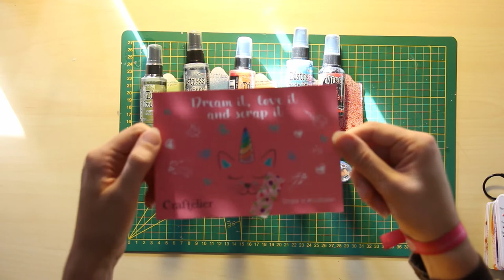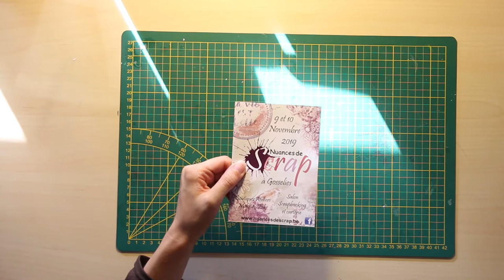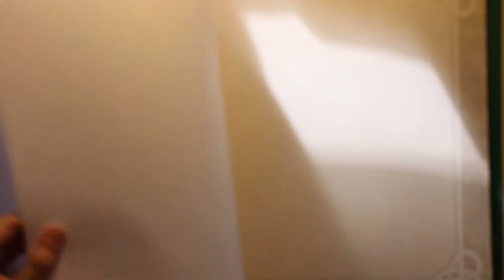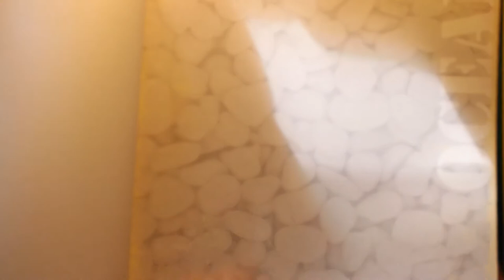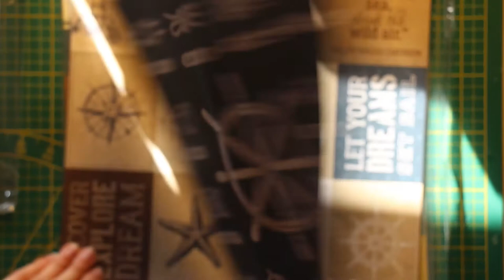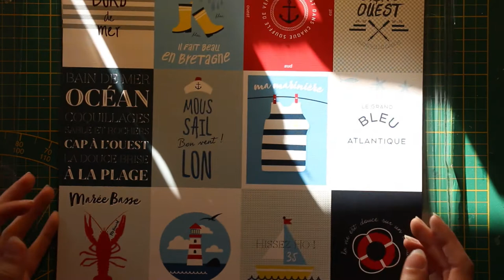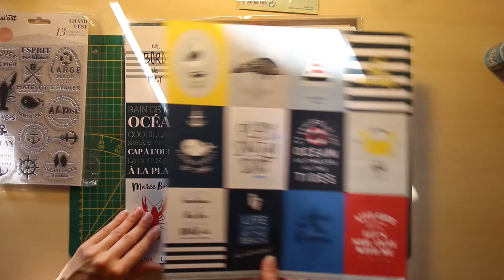Haul - Craftelier et ManéoCréative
➳ C O N C O U R S :
Si vous êtes intéressé par recevoir l’enveloppe que je constitue au fils de mes créations. Un # par vidéo favorise vos chances de gagner 😊.

F A C E B O O K : Falco Bricole
I N S T A G R A M  : falcobricole
T W I T T E R : Falco

À bientôt
Falco